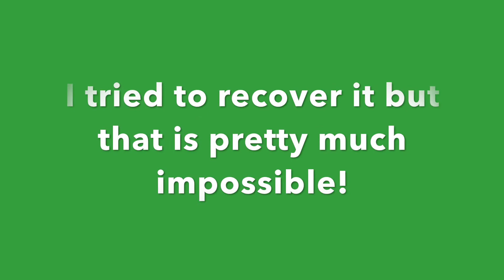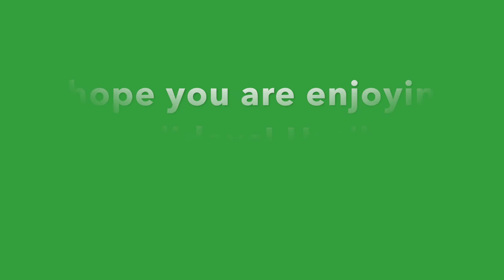Christmas Party, Lighting the Tree, Getting Sick and Technical Difficulties!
I hope you all are enjoying the holidays so far!
Here is a short Vlog of our family getting into the Christmas spirit!
I had so many technical difficulties that I tried to overcome, but unfortunately I lost a lot of footage! I tried my best to work with what I have and thank you to my subscribers for being patient between videos!
In this video we attend a Christmas party, the Local tree lighting and another local event! I did record us putting our tree up but that’s part of the footage that got corrupted! I hope you enjoy this video! If you do please give it a big thumbs up and send me a comment and let me know what Christmas events you attended this year!

Are you wondering what the big news could be?? Click the link to find out!!

Xoxoxoxo